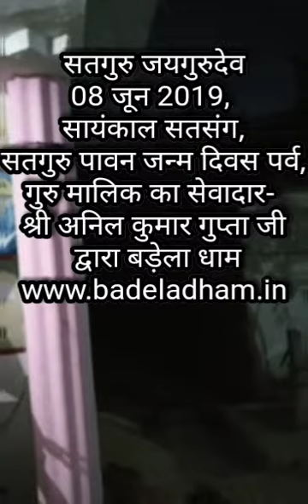सतगुरु जयगुरुदेव08 जून 2019, सायंकाल सतसंग,सतगुरु पावन जन्म दिवस पर्व,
सतगुरु जयगुरुदेव
08 जून 2019, सायंकाल सतसंग,
सतगुरु पावन जन्म दिवस पर्व,
गुरु मालिक का सेवादार-
श्री अनिल कुमार गुप्ता जी
 द्वारा बड़ेला धाम